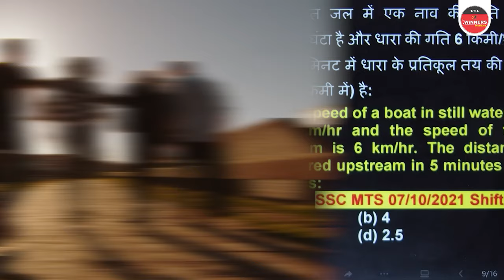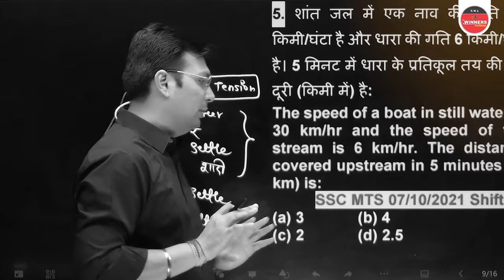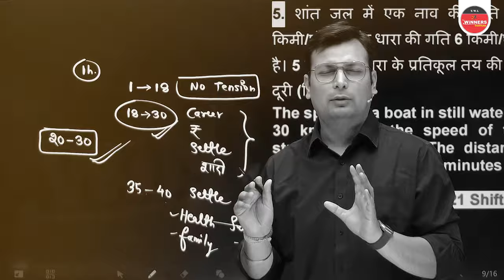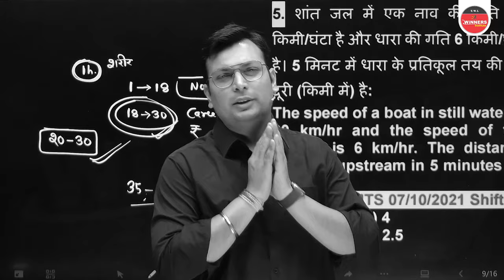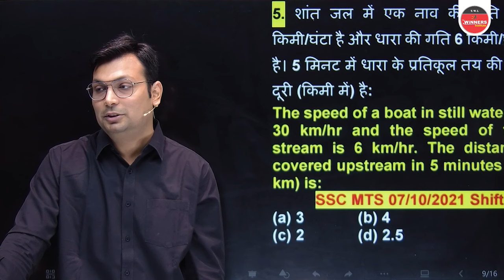ऐसे होती है हद पार मेहनत🔥- रोंगटे खड़े हो जाएंगे | ADITYA SIR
WiNNERS और सरकारी परीक्षाओं के नवीनतम अपडेट्स के लिए फॉलो करें! 🟢 WhatsApp 📱 TELEGRAM 📱 TG Practice Zone 📱 FACEBOOK:  ￼ / thewinnersinstituteindore   📱 TWITTER:  ￼ / winnersindore   📱 INSTAGRAM:  ￼ / thewinnersinstitute   📚🔖 To Order WiNNERS Publication Books Download App 🎯 विनर्स की ऑफलाइन बैचेस की जानकारी के लिए विजिट करे- 📍 The WiNNERS Institute, विष्णुपुरी iBus स्टॉप के सामने इंदौर (म प्र.)